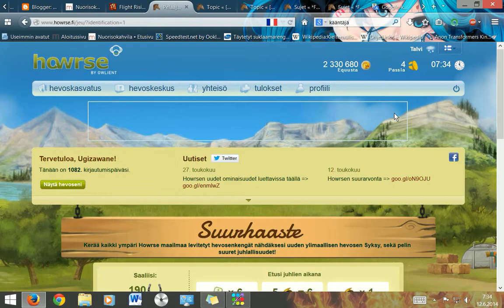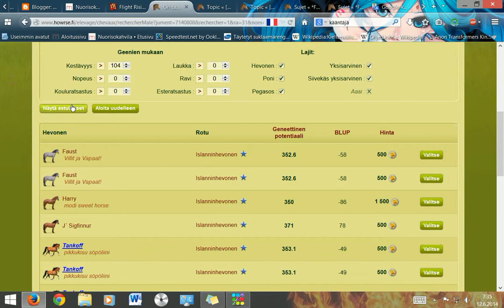Howrsen Suurhaaste - Tarjoa astutusta tehtävä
Niin monelle pään vaivaa tuottanut tehtävä onkin erittäin paha käännösmoka.

Katso videosta mitä pitää oikeasti tehdä.

Mustat palkit johtuvat täysin näyttöni resoluutiosta joka on käyttämälleni nauhoitusohjelmalle liian pieni.